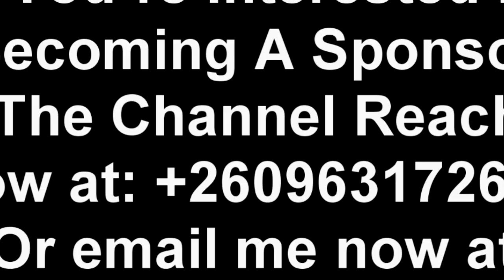Benefits of A Former President in Zambia “Watch The Entire Video to Get the Whole Thing”